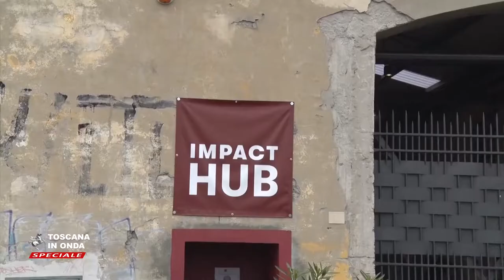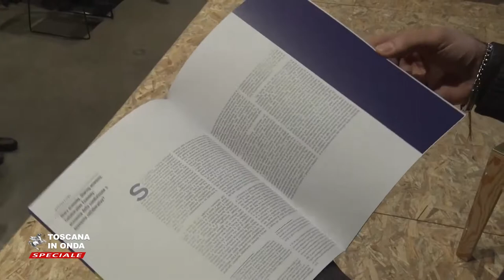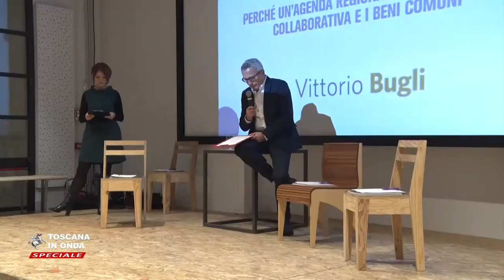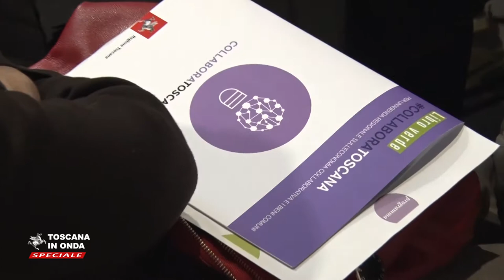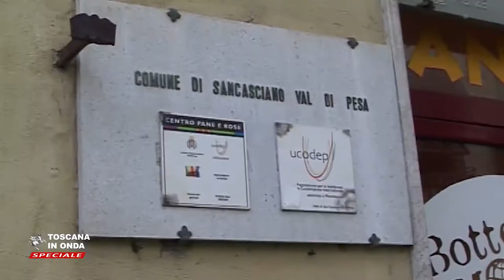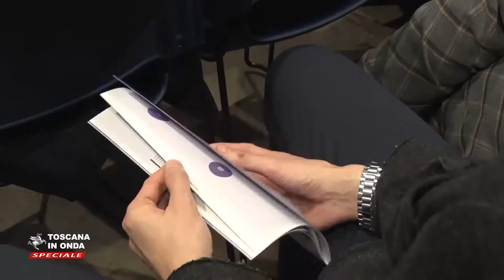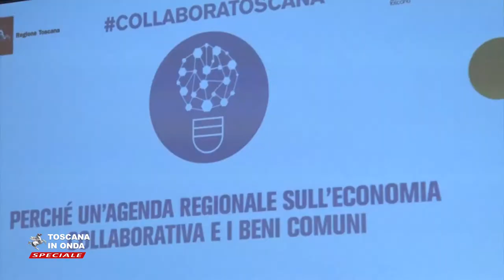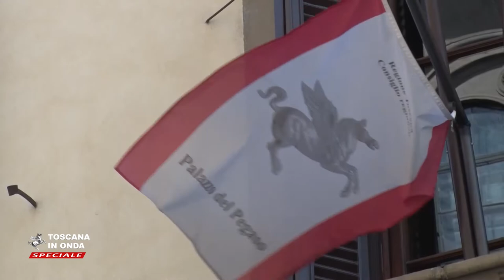Collabora Toscana, beni comuni ed economia collaborativa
L'agenda regionale dell'innovazione nella gestione solidale dei beni comuni nelle piccole e grandi comunità.Per approfondimenti